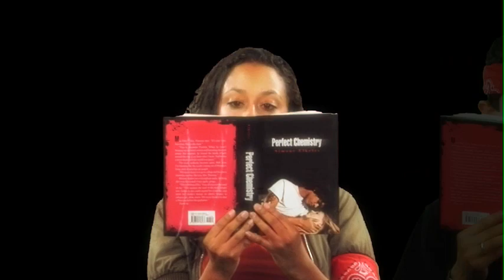G Rated Version of Perfect Chemistry Rap Video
WATCH IN HIGH QUALITY for a clear picture view.  This is the G-Rated version of my rap video approved by librarians.

CAST
Brittany Ellis played by Morgan McDevitt
Alex Fuentes played by Gino Marconi

also starring:
Behzad Dabu
Simone Elkeles
Rosa Frausto
Zachary Gray
Ashley Honore
Jackson Schultz
Carrie Weiss
Brynn Wurtz

CREATIVE TEAM
Written, Directed, Edited
Chris LoDuca
LoDuca Creative and Production

Contributive Writers
Simone Elkeles
A.D. Carson

Audio Engineering and Lighting
Derek Fredrickson
Twisted Media

Tristan Giallani
TristanGiallani.com